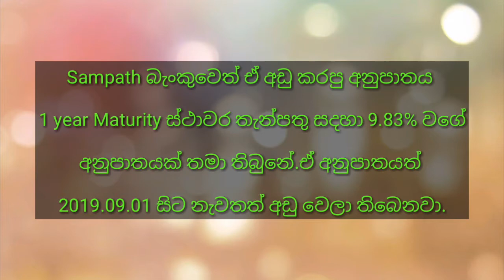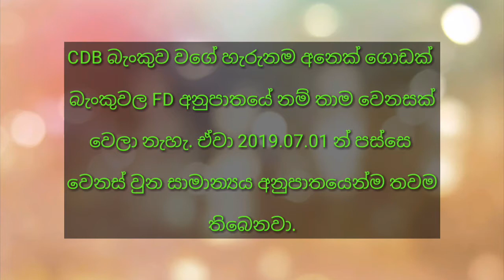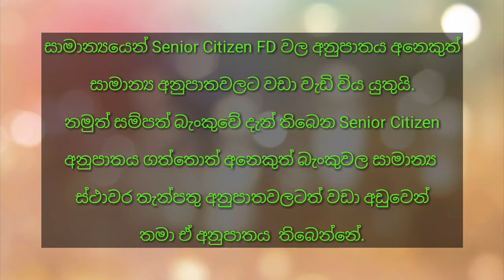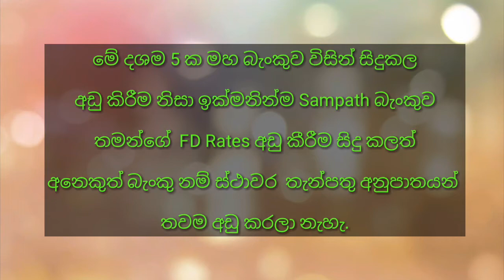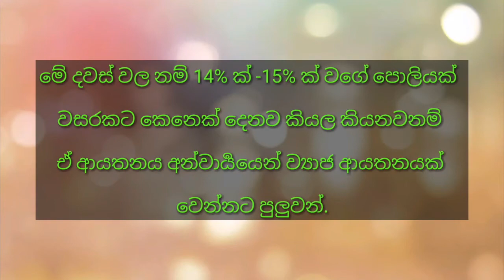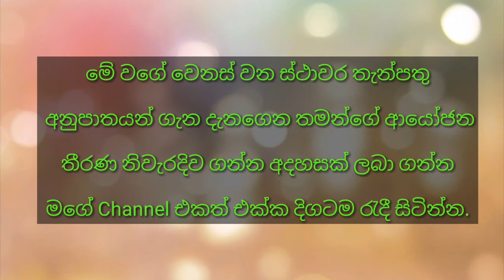sri lankawe sthawara thanpathu poliya